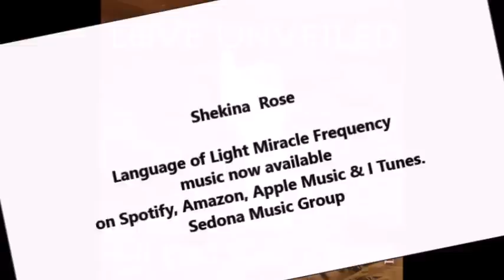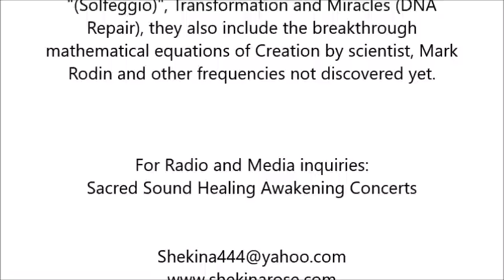ATLANTEAN Temple PRIESTESS Chant Meditation & Lemuria Deva Song Transmission (Goddess Frequency)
(9 min) Transmission ~ Heralding the extremely Rare Jupiter and Neptune Conjunction in Pisces ~ Rebirthing OF the New Divine Human Sacred Divine Feminine Awakening Codes New EARTH {Devas are pure Angelic Beings of Nature the Architects of the Nature Kingdom}.The Ancient Lemurians were heart centered beings living in communion with Nature and ascended masters of pure Love. We are awakening to the holy Earth within us the New Earth.
I am not a singer, or ever sang only after my NDE were i was attuned to the music of Creation. The only reason i came back to the planet was to sing in this ancient Language of Light, the miracle healing frequencies. Shortly after my NDE science found me and analyzed my voice and verified that that my vocals contain the whole lost scale of the ancient Solfeggio scale of 528 Hz, Love "(Solfeggio)", Transformation and Miracles (DNA Repair), they also include the breakthrough mathematical equations of Creation by scientist, Mark Rodin and other frequencies not discovered yet.

 💗🌹 "Shekina is a Angelic Messenger Harmonic vocalist Songstress and Sound Healer transformer of energy, a healer using music sound codes harmonics, ushering in music from heaven and the higher realms through divine transmission. She sings au naturel in the ancient whole solfeggio scale of pure tones, awakening, aligning and balancing the body’s energy fields, and can assist in attuning one to their own vibrational frequency and connection to Source and the angels.”

💙💙Hear more of the Miracle Frequencies Language of Light transmissions on spotify streaming and download 💓

💓Beautiful Mother Mary Ascended Masters Rose Ray portal of Sedona) Radiant LOVE Divine Blue Print Codes & Frequency

💓For Shekina Rose's Soul Readings, Why am i here? Language of light Activations, Galactic origins ~ Sacred Technology Harmonizers Pendants💓 Heart Healers Pendant & Bracelets
🌹 🌹 🌹  Sacred Sisters of the Rose & Initiation Event July 21 & 23 2022 with Shekina Rose & Keleena Malnar ~
Light Code Activation Atlantean High Priestess & Ka-Ha-Lee Future Human